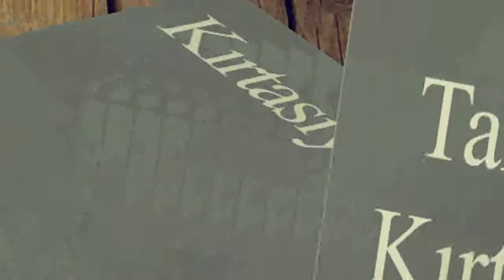Kırtasiye KARAKOYUNLU IĞDIR Ofis Kırtasiye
Kırtasiye Ofis Kırtasiye ürünleri kırtasiye ofisinden egitim kırtasiyesi, ofis kırtasiyesi, sarf kırtasiyesi adına aradığınız her şey KARAKOYUNLU IĞDIR ofis kirtasiye ürünleri toptan ve perakende online ofis kirtasiyesi kırtasiyeniz online ofisizde ece kirtasiye bir tıkla ofisinizde .